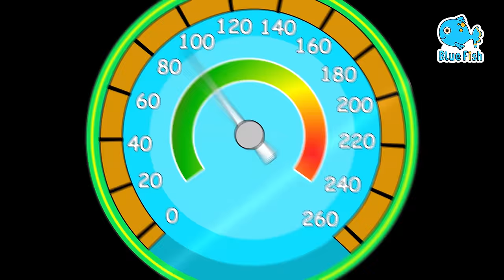Latest Old MacDonald Had a Farm | Kids songs & Nursery Rhymes | 4K new born baby songs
E-I-E-I-O
And on his farm he had a cow
E-I-E-I-O
E-I-E-I-O

E-I-E-I-O
And on his farm he had a pig
E-I-E-I-O
E-I-E-I-O

E-I-E-I-O
And on his farm he had a duck
E-I-E-I-O
E-I-E-I-O

E-I-E-I-O
And on his farm he had a horse
E-I-E-I-O
E-I-E-I-O

E-I-E-I-O
And on his farm he had some chickens
E-I-E-I-O

E-I-E-I-OOOOOOO.

00:00 - Old Macdonald had a farm
03:53 - Teddy Bear Teddy Bear
06:18 - Ants going for marching one by one
10:19 - Are you sleeping brother john
12:15 - Marry had a little lamb
14:41 - Vegetable song for kids
16:08 - Do you know the Muffin Man
18:12 - Color song
23:55 - Daily routine school song
25:51 - One potato, Two potatoes
28:32 - Ten in the bed
30:35 - Car song for kids (Vehicle version)
33:23 - Baby Shark Dance
34:58 - Monster Truck Song
39:27 - London Bridge is falling down

4K Baby Songs & 3D Cartoon | Blue Fish